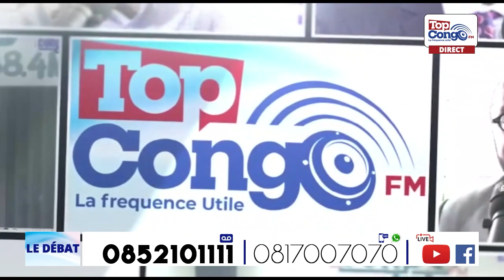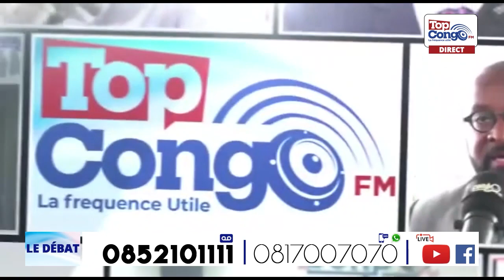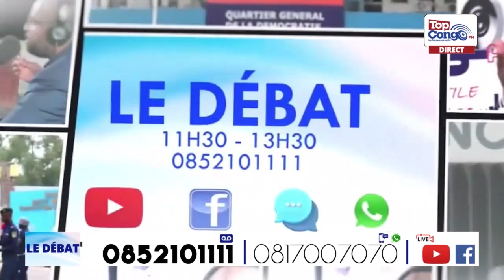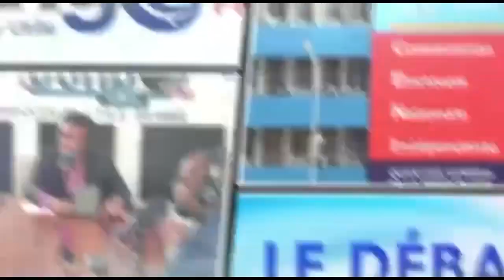LE DÉBAT MARDI 21 MARS EN DIRECT DE DUBAI